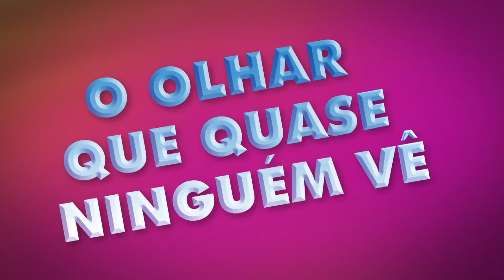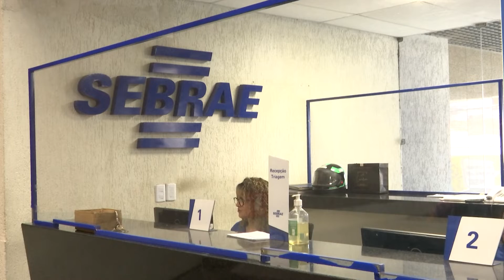Sob Outro Olhar - 04 de outubroColorismo, uma Face do Racismo? BL 01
Sob Outro Olhar  - 04 de outubro

Colorismo, uma Face do Racismo?

TV ANTARES, 2.1 - TERÇA 18H - REPRISE QUARTA 13H

                                                                                                                                                                                                                                                                                    Você sabe o que é colorismo? Você sabia que pessoas negras com pele mais clara sofrem menos preconceito e tem mais oportunidade do que as com pele mais escura? Discriminar pela diferença de cor da pele é colorismo..

Tivemos um aumento em relação à população que se declara preta ou parda. O senso do IBGE diz que aumentou para 56%. Esses dados demonstram um avanço do movimento negro. A jovem feminista negra, Lara Danuta avalia que “esse reconhecimento vem muito da luta do movimento negro.

         Para o jovem cientista social Kaire Quadros. A população brasileira é mais suscetível ao colorismo por causa da miscigenação. O Brasil foi construído por indígenas, pessoas pretas, por pessoas que foram atravessadas por anos de violência (…) essa divisão acontece a partir do momento em que nós temos um atravessamento que divide a população entre pretos e pardos”.

      O historiador Phelipe Cunha sintetiza o racismo como “o esforço de um crime perfeito, a tentativa de sempre eleger um outro culpado (...) pensar no colorismo é desvelar o racismo no cotidiano. Esse racismo que se quer invisível.”

      A Disney lançou o trailler do filme A Pequena Sereia, com a protagonista negra, a atriz e cantora Halle Bailey, que viverá na tela dos cinemas a princesa Ariel. Isso gerou reações racistas pelo mundo, mas as crianças e jovens negras se identificaram imediatamente. É preciso termos representatividade em todas as áreas e na cultura.